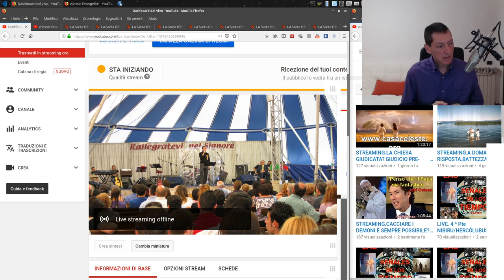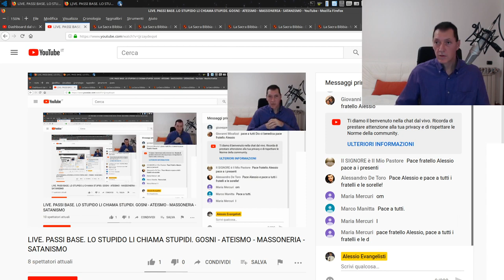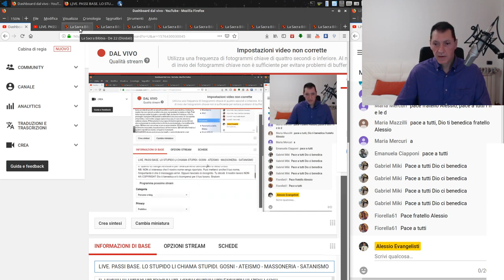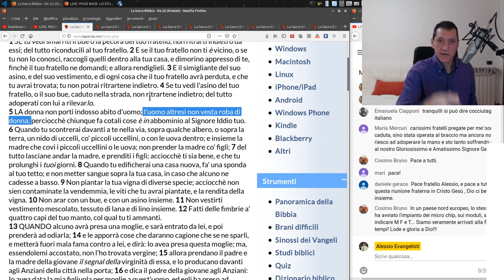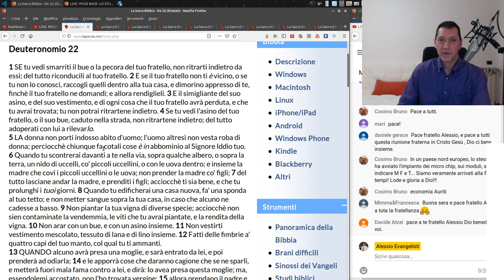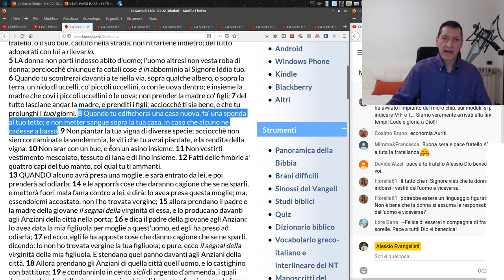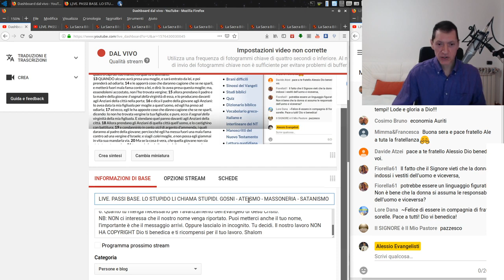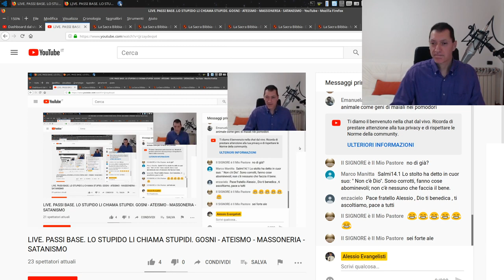LIVE. PASSI BASE. LO STUPIDO LI CHIAMA STUPIDI. GOSNI - ATEISMO - MASSONERIA - SATANISMO.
ERRATA CORRIGE: NEL MIN.12:15 VOLEVO DIRE SPOSA MA PER ERRORE HO DETTO CHIESA!
1. Scaricare questo o più video e ricaricarli con titoli diversi;
2. Lasciarli intatti ovvero riportare solo le parti che ritieni più opportune;
3. Scaricarli per tradurli in altra lingua;
4. Condividere;
6. Quanto tu ritenga necessario per l'avanzamento dell'Evangelo di Gesù Cristo.
Shalom